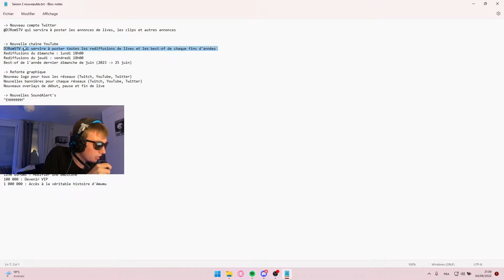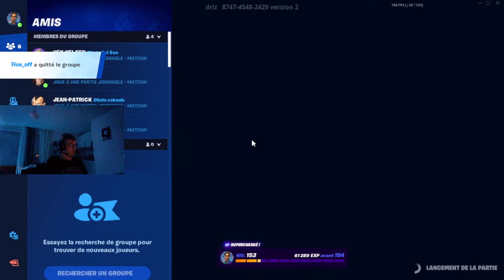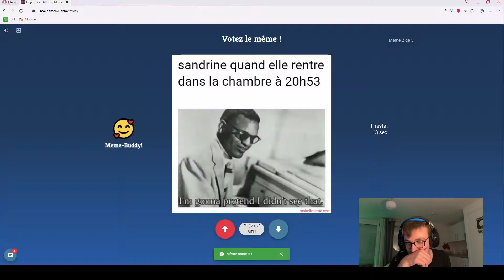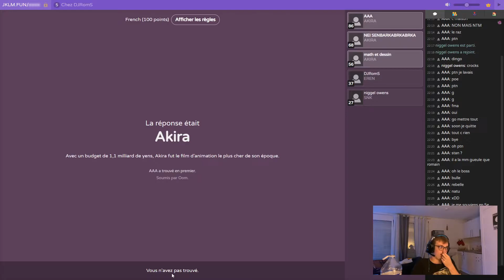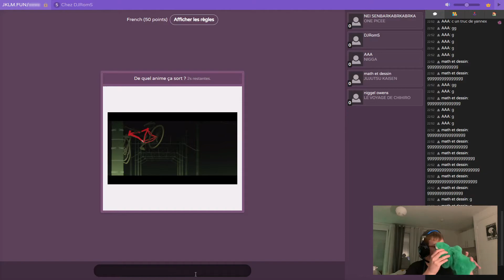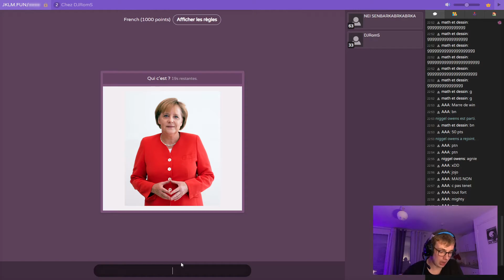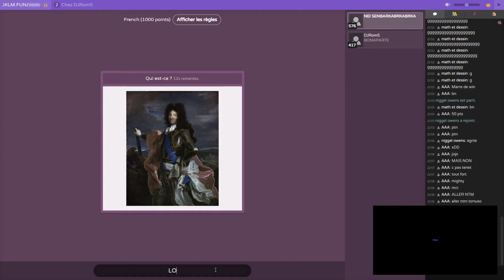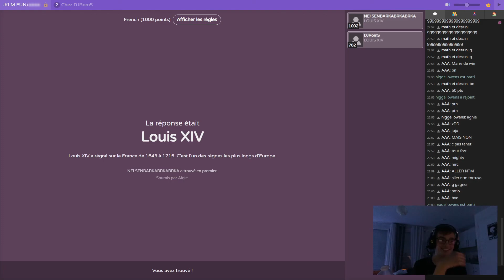LA REPRISE DES LIVES ! 🔥 - Rediffusion du 4 septembre 2022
Ce live marquait la reprise après 2 mois et demi d'absence. Message de La Voix, showcases, gaming, et fous rires sont en rendez-vous !